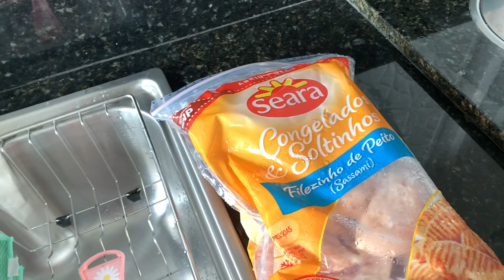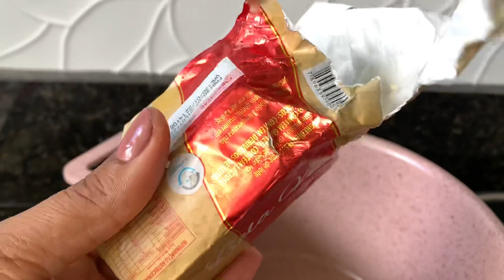Fazendo o almoço 🥗